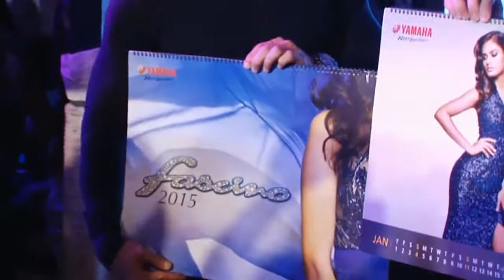Yamaha calendar launch event with John Abraham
Bollywood star John Abraham, who is Brand ambassador of Yamaha Motor India launches Yamaha Calendar 2015 in Mumbai last evening.